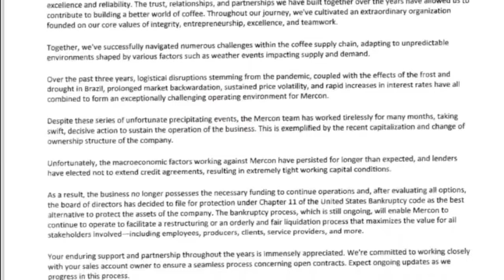Cafetaleros ante la quiebra de CISA: "Los productores estamos sálvese quien pueda"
Mercon Coffee Group, la empresa matriz de CISA Exportadora de Nicaragua, se declaró en bancarrota en Estados Unidos y anunció el fin de sus operaciones en el país, provocando un clima de zozobra entre el gremio de productores cafetaleros.
CISA es la empresa exportadora de café más importante de Nicaragua, responsable de colocar cerca de la mitad de todo el café que se cultiva en el país en los mercados internacionales.
El cierre de CISA Exportadora ha generado preocupación y zozobra entre los productores cafetaleros que temen un impacto negativo e inmediato en el ciclo de cosecha que está en marcha.
Los productores no saben cómo harán para financiar las labores de corte, y advierten
que otras empresas cafeteras se niegan a recibir el café bajo el argumento de que ese grano “está prendado” o le pertenece a CISA.
Otro elemento que afectará a muchos productores es el hecho que si CISA no se reactiva, los beneficios que siguen operando no tienen capacidad para procesar los 1.5 millones de quintales de café por año que manejaba.
Por su parte, el régimen de Ortega informó que está tomando acciones para garantizar que CISA Exportadora cumpla con sus compromisos comerciales y financieros, pero sin ofrecer detalles.

Lea toda nuestra cobertura en nuestra sección de ECONOMÍA en CONFIDENCIAL.DIGITAL 👉🏻